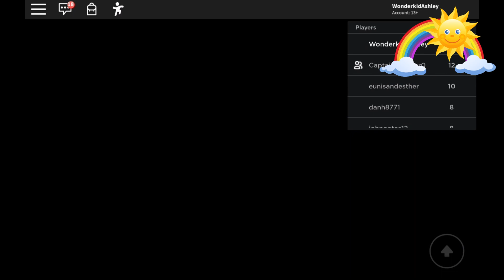Roblox Escape The Dentist Obby Full Game play by KidsWonderland | Roblox Online Video Game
Title: Roblox Escape The Dentist Obby Full Game play by KidsWonderland | Roblox Online Video Game

Welcome to the Kids Wonderland!! We wanted to share some love to the world.

We have a beautiful girl name: Ashley is doing all the works for you "wonderkids ". Come to join our wonderfamily, become one of our wonder members.

Music CopyRight Credit

0:00:00 I Carefree Melody

0:02:54 I Bike Rides

0:04:46 I Dancing on Green Grass

0:06:40 I Bubble Bath

Bubble Bath on Green Grass by The Green Orbs

0:09:35 I Cute

0:12:49 I Buddy

0:14:51 I Claudio The Worm

0:16:52 I Carefree

0:20:17 I Vlogger's Delight

0:25:40 I Locally Sourced

0:27:10 I Colourful Spots

0:29:46 I At The Fair